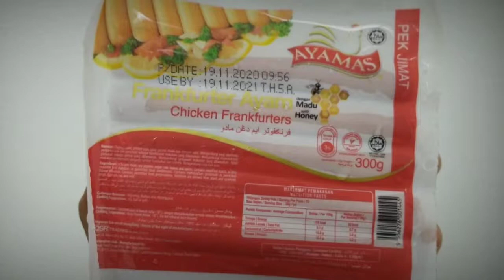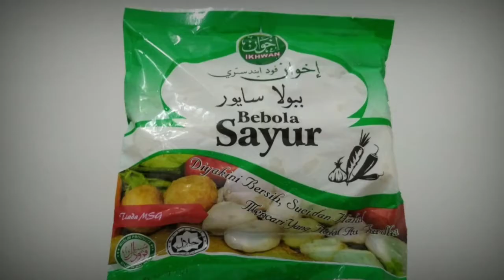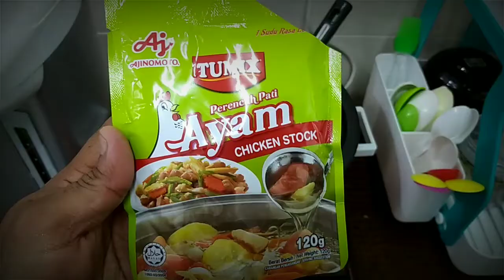Mudahnya Masak ODEN Dengan Perencah ODEN ADABI | Budak Kecik Pon Boleh Buat Ni...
Kite try masak ODEN pulak... senang je...